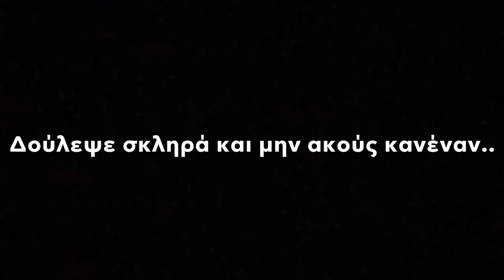1000 Subscribers...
NLG gaming esports
fortnite settings console ps4, fortnite miaoulis, miaoulis settings